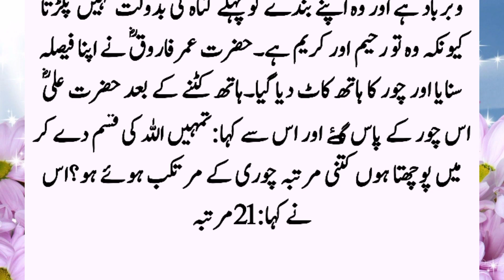Story Of Hazrat Umar Farooq And A thief | Hazrat Umar Farooq And Aik Nou Jawan Ki Chori Ka Waqia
A young man was presented to the service of Hazrat Umar Farooq for the crime of theft. When the crime of this young man was proved after the investigation, he gave the order to cut off the hands of the thief according to Sharia. That young man started crying and crying that this is my first theft and I will never steal again. Upon hearing this, Hazrat Umar said...???